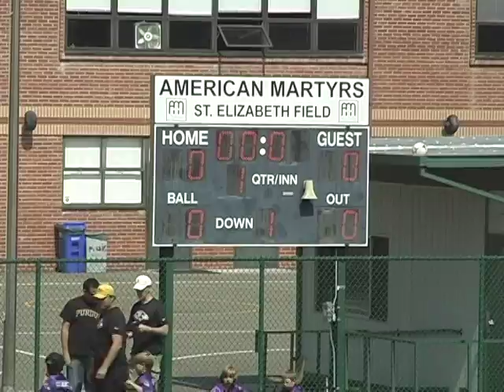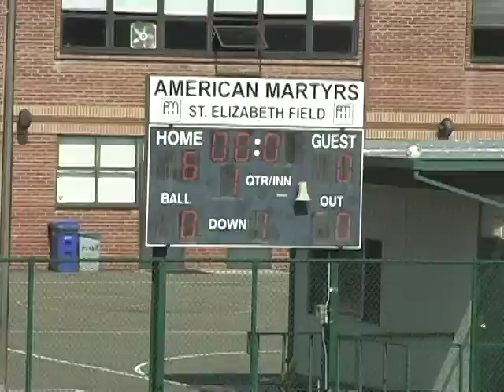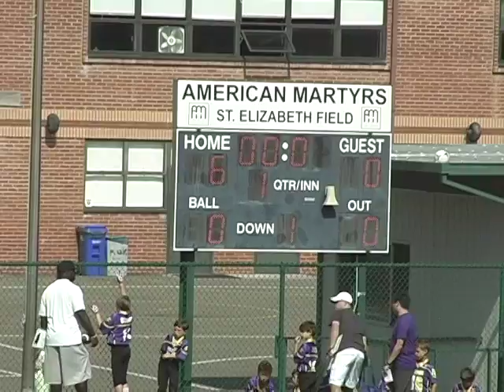2013-06-02 D6 Raiders 6 - Ravens 0